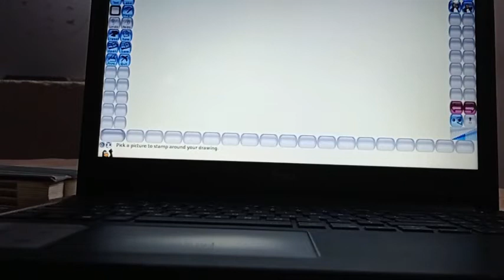IV stamp tool